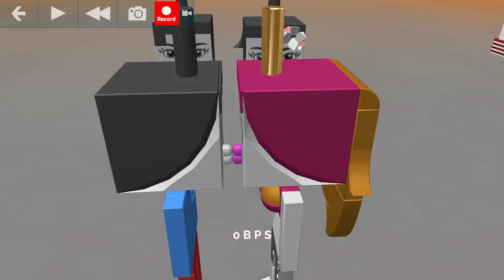Thomas & Friends Live Action 2022-2097 Animation Movies & Episodes￼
Rated: PG

All Movies & Episodes￼